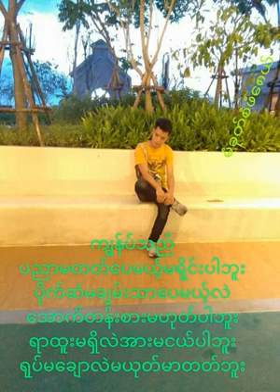karen song new dj (saw sha gay mu)စံဆတ္ေဂယ္မူ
karen song new 2017